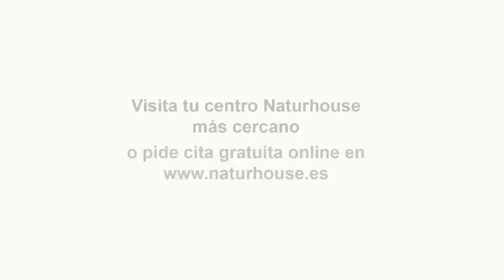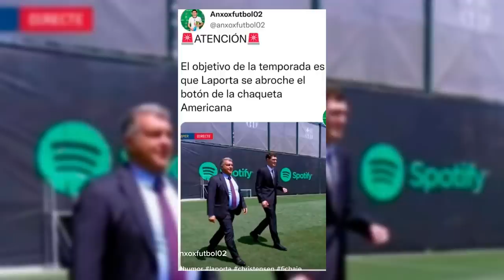La Justicia señala a la Fundación de Sánchez:Espinosa actuaba en el caso Tito Berni como "director"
Hoy en Con España a Cuesta hablaremos de como el sector de la agricultura no puede más, las sequias no dejan que puedan sacar su cosechas y mientras el gobierno de brazos cruzados, también hablaremos del cambio climático y como Sánchez piensa que es el problema pero no se queda quieto y ve que destruir presas es una buena idea cosa que dificulta el trabajo a mucha población española, también hablaremos del caso del Tito Berni y como empieza a afectar directamente a Pedro Sánchez y como no hablar del FC Barcelona y de como Laporta echa balones fuera y dice que el Real Madrid es el equipo del régimen. Para tratar estos temas contaremos con Fernando Martínez-Dalmau y Rubén Tamboleo además de contar con José Antonio Vera, José Enrique de Tomás Sánchez y Miguel Ángel Pérez vía Skype